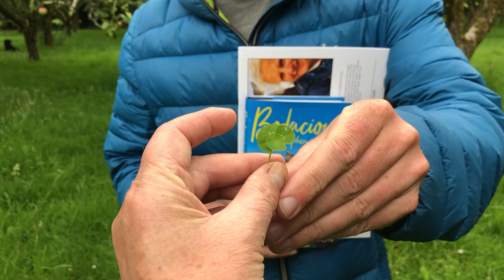I knew Spats was in very safe hands when I found a 4 leaf clover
On a tour of the farm with pup Spats sailor companions for his trip to sailing England and his owner